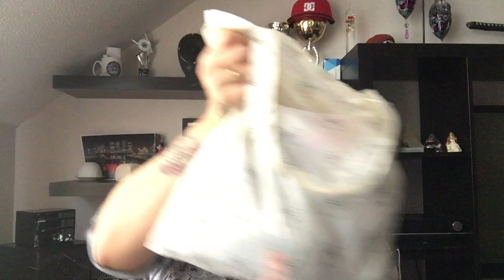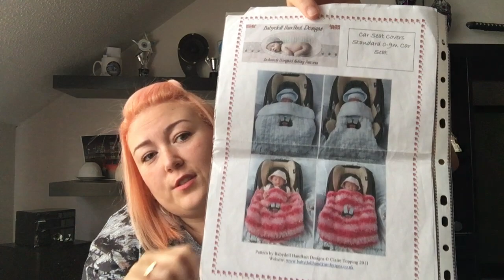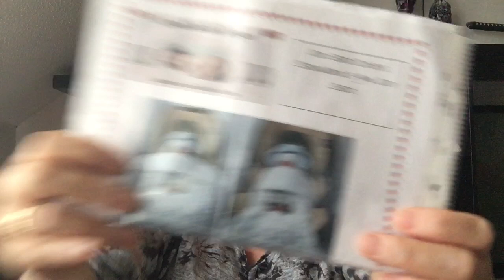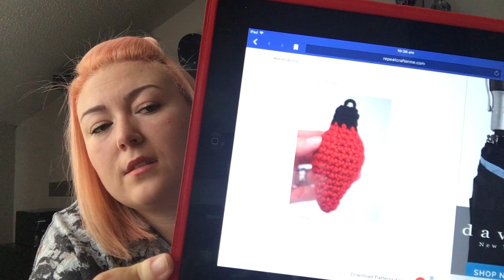vlog #42 - Still Knitting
Still been knitting more than usual
loved making the favorite shawl, i think it will bget alot of wear in the winter.

I am making a baby car seat blanket for my sister, making it in a lovely grey colour stylecraft silver
This is a paid for pattern for only £2 and i have made this over and over again, well worth the money

Check out my etsy shop for more progress keepers/ stitch markers

Etsy Shop
Snap chat : denisdeer